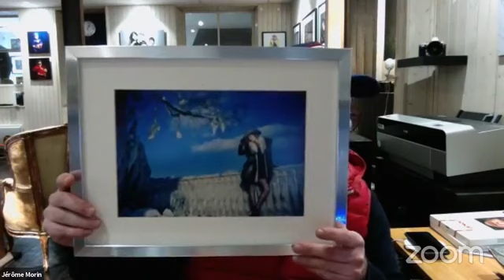Zoom Live 🔴 Médailles des la Photographie Professionnelle Française 🏆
William Moureaux, président de la commission image et concours nous explique plus en détails les MPPF et répond à vos questions !